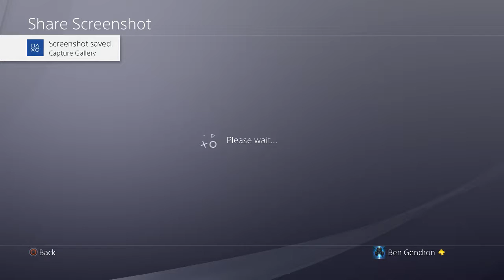Overwatch Aniversary Loot Box Opening Week #2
It's Week #2 of Overwatch Anniversary! Let's open some Loot boxes and see if I get anything good, come on Legendary Skins or Anniversary Dances! Did I get Ripped?